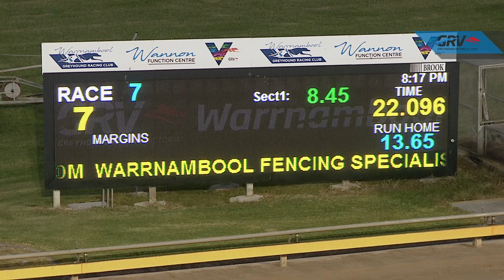WBL THU 04 NOV 21 R7